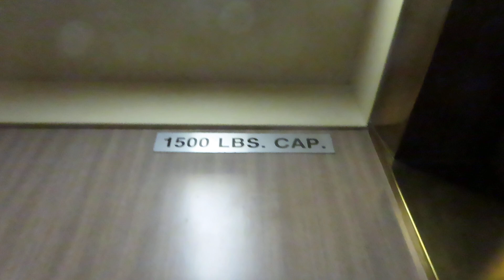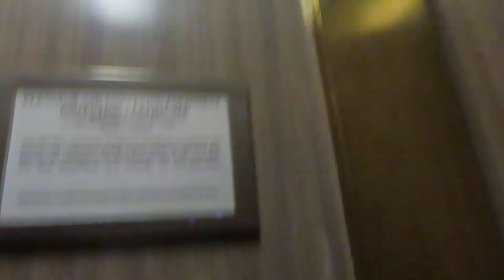Tiny Vintage Dover Hydraulic Elevator At MacArthur Memorial (With Evan Stone Productions)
Riding the tiny vintage elevator at MacArthur Memorial in Norfolk VA I was riding and filming with Evan Stone Productions